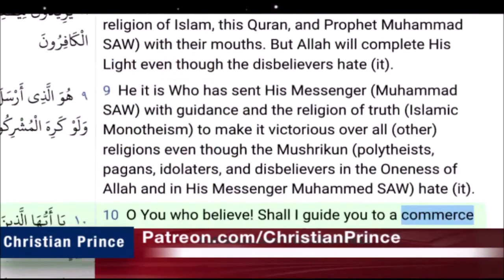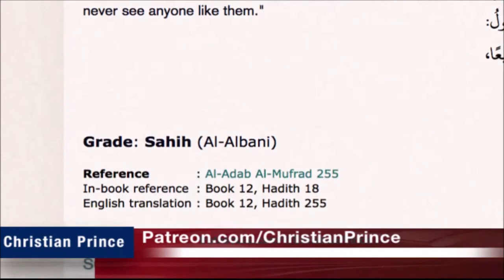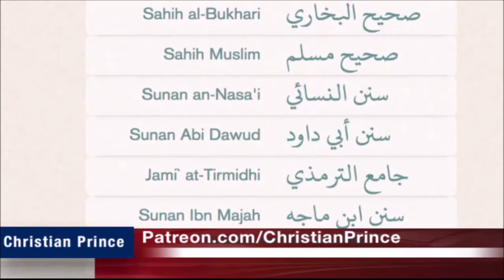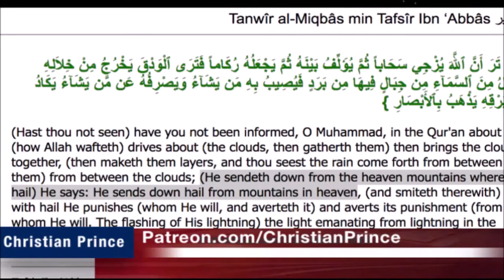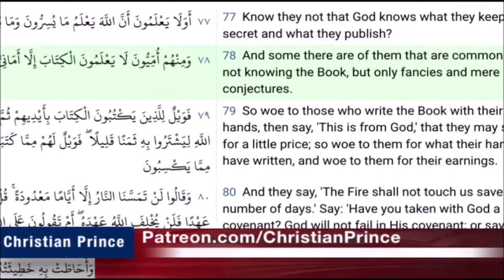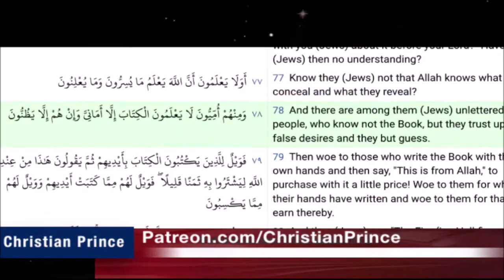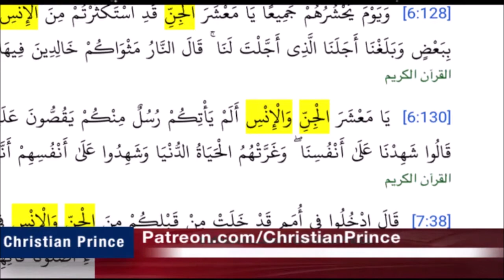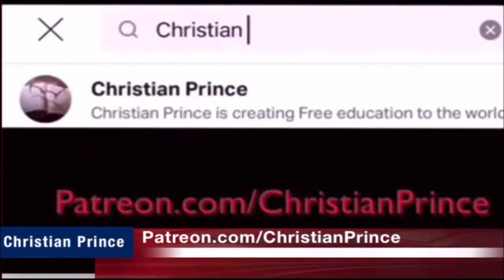Christian Prince Re-Runs: Why Two Muslims Left Islam Live On Air, Part Two